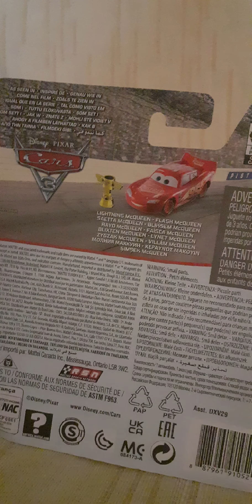Super Rare Disney Pixar Cars 2021